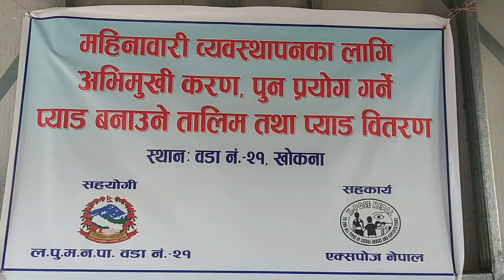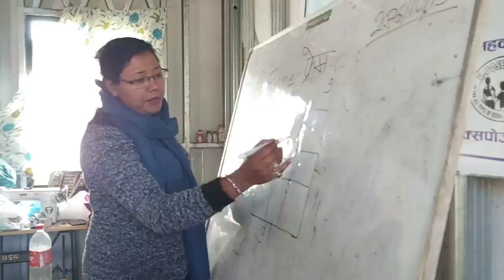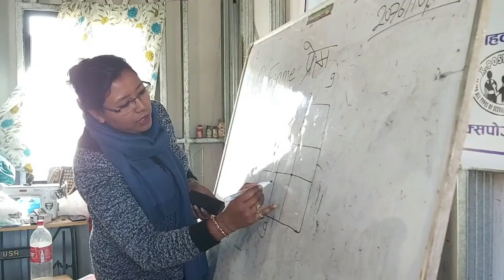Pad making training with Padman of Nepal.